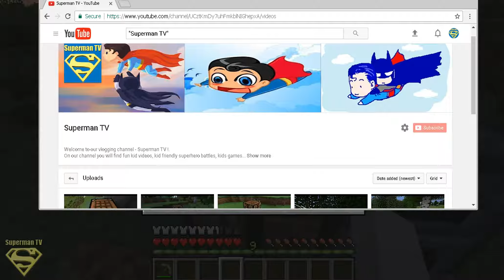Minecraft : How to make Iron Amor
Nights in Minecraft can be brutal. If you want to survive the hordes of monsters outside your gates, you had better make some armor. Any kind will do.
Steps

Decide on the material or quality of armor you want.
Armor will give you more defense based on the material.

Collect enough of your materials to make each piece of armor.
That's 4 pieces for boots, 7 for pants, 8 for a chest piece, 5 for a helmet, and 24 pieces for a full set.

Craft your helmet by placing 3 of your material across the top, and 2 in the outside middle spaces of a crafting table.

Craft your chest piece by placing your material in every space but the top middle one.

Craft your pants by placing your material in every slot but the middle and the bottom middle spaces.

Craft your boots by placing your material in the outside bottom and outside middle spaces of a crafting table.

Put your armor on by right-clicking it in your inventory or dragging it into your armor spaces by your character.

Video By Superman TV
Minecraft Beginner'sGuide
Minecraft Survival